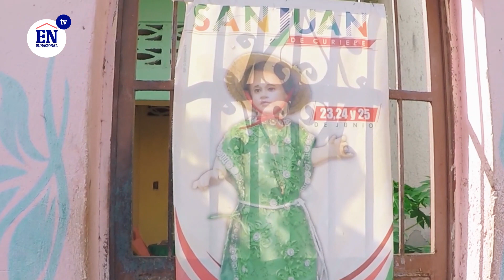Curiepe respetó la cuarentena en la celebración a San Juan | El Nacional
El San Juan de Curiepe, una de las más antiguas tradiciones de Venezuela no pudo ser celebrado como es su costumbre este año a causa de la pandemia del Covid-19.
Pobladores, adeptos y cultores por primera vez ven interrupida si tradicional celebración y esperan con fe el próximo año el tricentenario de tan importante manifestación cultural, icono de la región de Barlovento, bajo la consigna "El año que viene San Juan volverá..."

Vídeo realizado por Alejandro Hernández